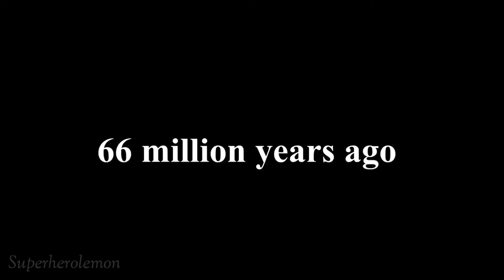SPIDERMAN VS HULK VS SPIDERMAN VS CAPTAIN AMERICA VS THOR VS IRONMAN SUPERHERO AVENGERS UNBOXING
SPIDERMAN vs THANOS vs HULK vs IRONMAN AVENGERS CAPTAIN AMERICA,HULK CARTOON, THOR,BATMAN, HULK MAESTRO VS HULK ZOMBIE AVENGERS ASSEMBLE | Superherolemontoy

Superherolemontoy channel and all of its videos are not “directed at children” within the meaning of Title 16 C.F.R. § 312.2 of the CHILD ONLINE PRIVACY PROTECTION ACT (USA) is not directed to children under the age of 13.